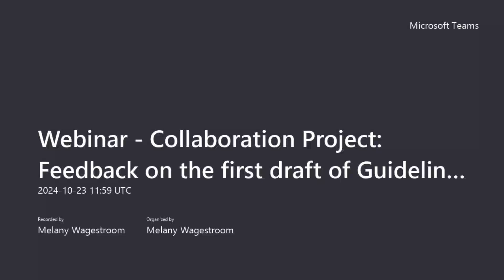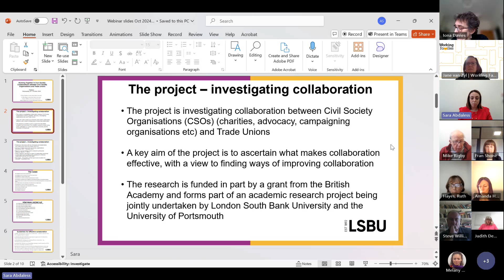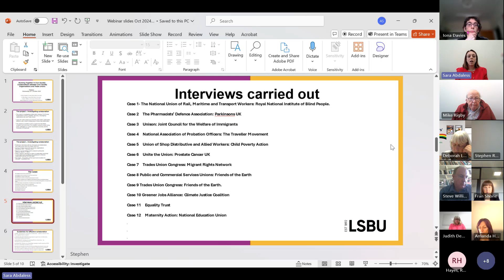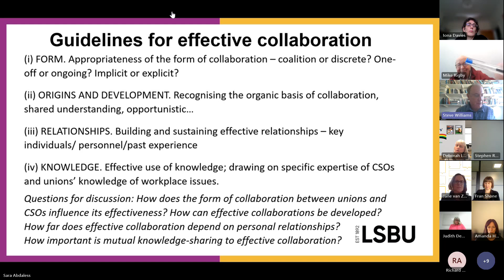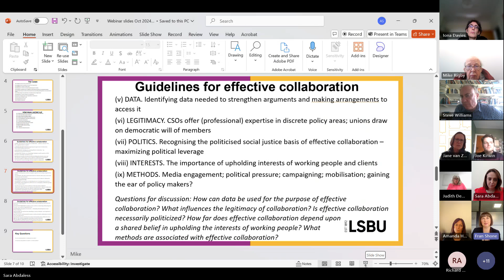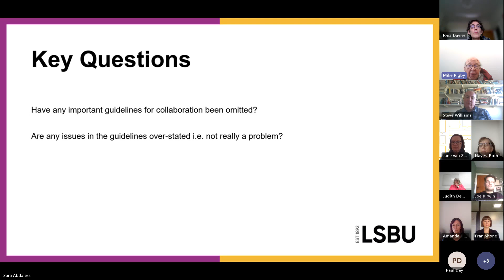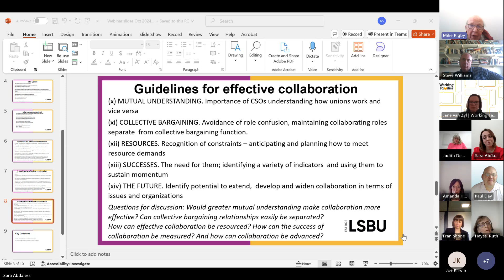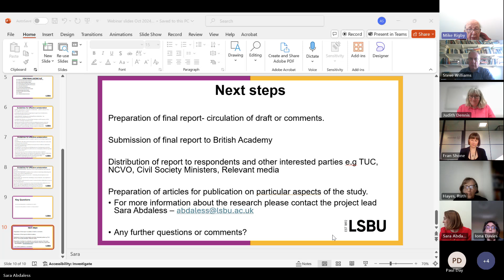Workshop on CSOs & Trade Unions Collaboration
This is the second webinar of the project 'Working together in Civil Society: a study of collaboration in Civil Society between Trade Unions and the Third Sector'.  The project is moving through to its final stages and in the webinar the researchers presented to participants the guidelines for collaboration which had emerged from in depth interviews examining 12 cases of collaboration. Participants from both sectors discussed and provide feedback on the guidelines on effective collaboration which are expected to be one of the most useful outputs from the project.

The webinar was delivered by the project team: Dr Sara Abdaless, Dr Mike Rigby, Dr Stephen Williams & Dr Magdalena Oldziejewska